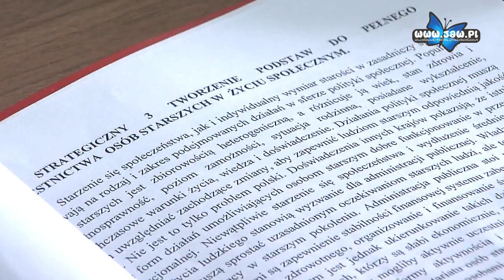Usłyszeć głos seniora. Powstanie Rada Seniorów w woj. śląskim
W Urzędzie Marszałkowskim odbyło się spotkanie organizacyjne inicjujące przygotowania do powołania Rady Seniorów przy Marszałku Województwa Śląskiego.

„Chciałbym poznać opinie na temat powołania Śląskiej Rady Seniorów oraz sugestie dotyczące sposobu jej funkcjonowania i problematyki, którą powinna się zajmować. Jedną z podstawowych zasad, jakimi chciałbym się kierować, zarządzając województwem śląskim, jest szeroko rozumiana zasada współpracy. Kluczowym jej aspektem jest dla mnie uważne wsłuchiwanie się w głos wszystkich, którym na sercu leży los województwa śląskiego i wspólna praca nad rozwojem naszego regionu. W sposób oczywisty w tę dyskusję powinni włączyć się seniorzy” – powiedział marszałek Wojciech Saługa.

Do udziału w inauguracyjnej dyskusji zaproszono przedstawicieli środowisk seniorów, w tym m.in. uniwersytetów trzeciego wieku, stowarzyszeń zrzeszających emerytów i rencistów oraz organizacji działających na rzecz seniorów. Głównym celem spotkania było poznanie opinii osób starszych na temat najistotniejszych aspektów działalności rady, ich oczekiwań względem niej, a także propozycji zakresu jej kompetencji i zasad funkcjonowania.

W spotkaniu udział wzięli: Marszałek Województwa Śląskiego Wojciech Saługa, radny Sejmiku Województwa Śląskiego Jarosław Makowski, poseł Krystyna Szumilas, Pełnomocnik Marszałka Województwa Śląskiego ds. organizacji pozarządowych i równych szans Joanna Stępień oraz przewodnicząca Zespołu zadaniowego ds. seniorów przy Regionalnym Ośrodku Pomocy Społecznej prof. Maria Zrałek.

To pierwsze ze spotkań, których celem jest opracowanie i stworzenie rady działającej przy marszałku. Po dyskusji, której tematyka dotykała wielu aspektów życia osób starszych i barier w codziennym funkcjonowaniu, organizatorzy zapowiedzieli zebranie postulatów i sugestii zgłoszonych przez przedstawicieli seniorów. To od nich samych zależeć będzie kształt i charakter samej rady, co podkreślił marszałek Wojciech Saługa.

Środowisko seniorów należy do najliczniejszych grup społecznych – zarówno w całym kraju, jak i w naszym województwie. Wydłużający się czas życia i charakterystyczne dla współczesnych społeczeństw zmiany demograficzne pozwalają sądzić, że starsi ludzie stanowić będą coraz liczniejszą część mieszkańców regionu. Troska o seniorów staje się troską o całe społeczeństwo.

Obecnie Rady Seniorów funkcjonują w siedmiu województwach: dolnośląskim, kujawsko-pomorskim, lubelskim, małopolskim, mazowieckim, podlaskim i świętokrzyskim.